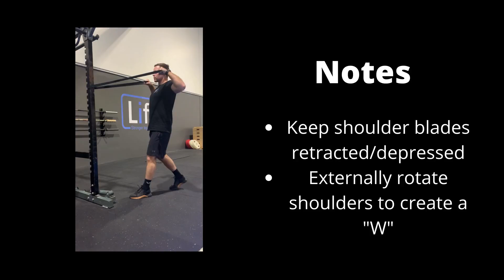Band Face Pull